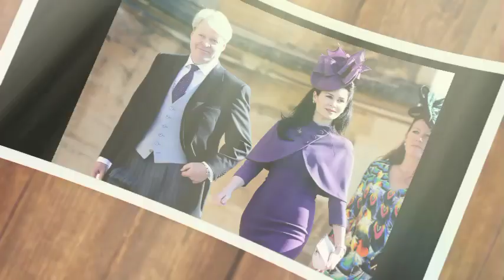DIVORCE!🔴Charles Spencer's estranged wife breaks her silence after divorce filing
Charles Spencer's estranged wife breaks her silence after divorce filing, says she's still 'processing' it all.

Earl Charles Spencer and Karen Spencer were married for 13 years before their split.

Earl Charles Spencer's estranged wife, Karen Spencer, has broken her silence after her husband of 13 years publicly announced their split.

On Friday, Karen – a social entrepreneur and founder and CEO of Whole Child International – took to Instagram to thank those who have reached out offering their love and support amid her impending divorce.

"Just wanted to say that I have been overwhelmed by the messages of love and support," Karen wrote alongside a series of photos featuring the summer solstice. "Thank you, it has really meant a lot to me. I’m just processing at the moment. Will come back to you soon. Thought I’d share a few pics from last night's summer solstice gathering."

Earlier this month, the younger brother of the late Princess Diana announced the split to Daily Mail.

"It is immensely sad," the British aristocrat told the outlet about the divorce. "I just want to devote myself to all my children, and to my grandchildren, and I wish Karen every happiness in the future."

A spokesperson for Spencer didn’t immediately respond to Fox News Digital’s request for comment at the time.

According to the outlet, the 9th Earl Spencer’s marriage to the Countess of Spencer ended amid the writing of his memoir, "A Very Private School."

In his memoir, Spencer revealed how he was sexually abused as a child.

Over the years, Spencer kept the abuse a secret. But after two failed marriages, Spencer realized he needed help.

"I was so confused by my endless romantic disasters, deep unhappiness and two divorces," he previously told Fox News Digital. "I also wanted to do something for my children. Actually, that was the spur. I wanted to get better for them, so I could be a better father. I don’t know if they would agree that I managed it, but that was my aim. And I think, if I hadn’t been a parent, I probably would have just gone on... coping. [Saying it out loud] was surprisingly helpful. It didn’t get to the root of the problem, but it sent me on a course of more honest therapy."

Spencer said he’s "really turned a corner" in the last three to four months, especially after writing his book. He’s still doing "a very effective" post-traumatic stress disorder treatment, as well as tai chi and breathing exercises.

"I’ve got a whole armory of support techniques to try and get to a better place," he shared.

Spencer and Karen, 52, wed at Althorp House in June 2011. They share a 12-year-old daughter, Charlotte Diana, whose name pays tribute to her royal aunt. Karen has two older daughters from her previous marriage to Hollywood producer Mark Gordon.

According to the Daily Mail, Spencer is "becoming close to" Norwegian archaeologist Dr. Cat Jarman. They "look very happy together" but it is still "early days."